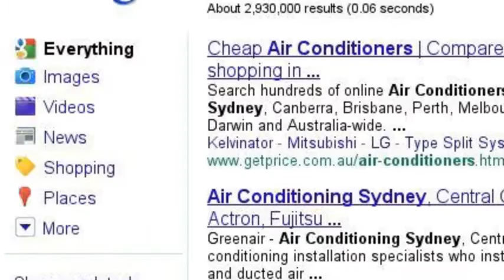Dalkia Technical Services